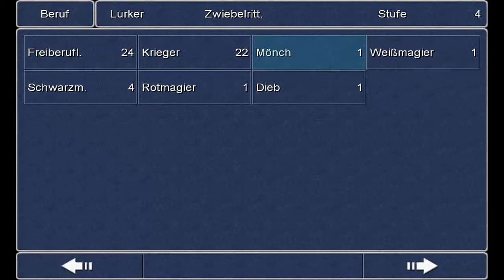Final Fantasy III [3] PC #020 - Boss: Gutsco [Deutsch/German Lets Play]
★ Die Beschreibung wird von dir gerne gelesen! ★

★Du findest mich auch auf ★